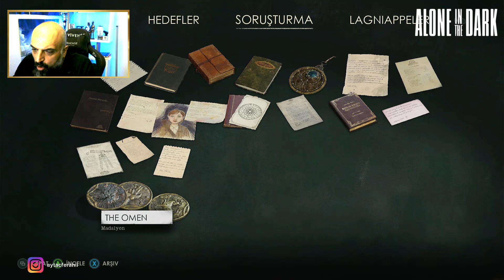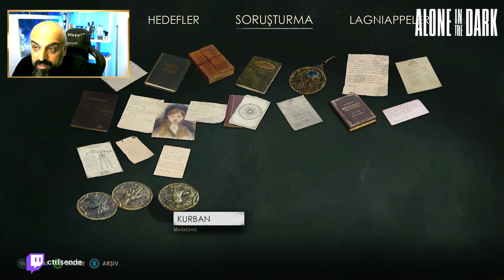Oyunda deli gibi Hatalar var! ALONE IN THE DARK (2024)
ALONE IN THE DARK (2024)  oyununda malesef oyunda ileleyemedim 3 bölümde takıldım kaldım benim gibi sorunlar yaşayan varmı yazalım yorumlara iyi oyunlar